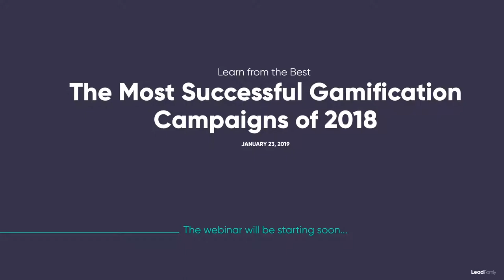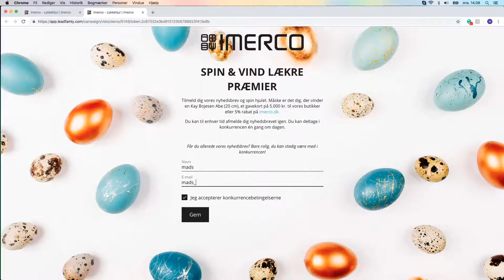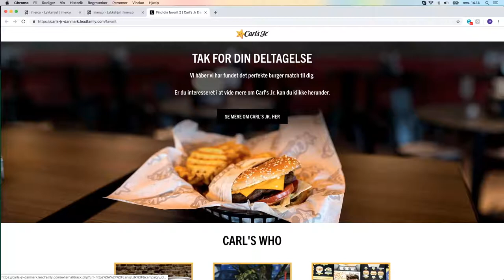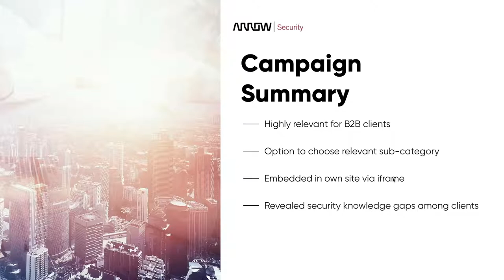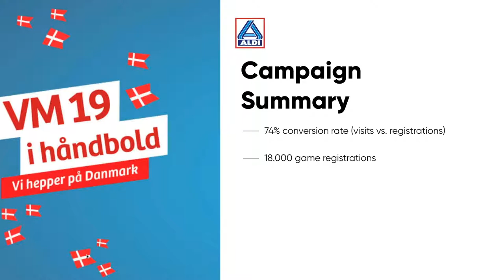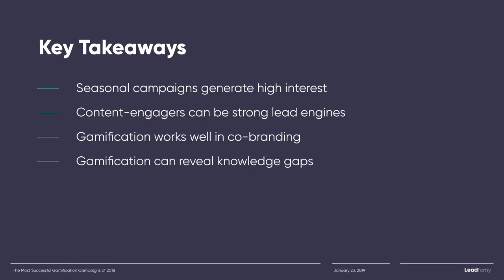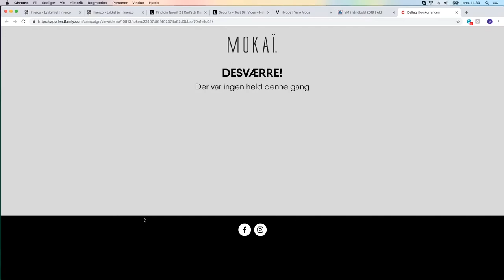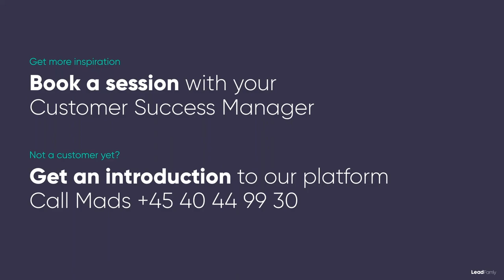EN Best practices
We take you through the most successful gamification campaigns from 2018